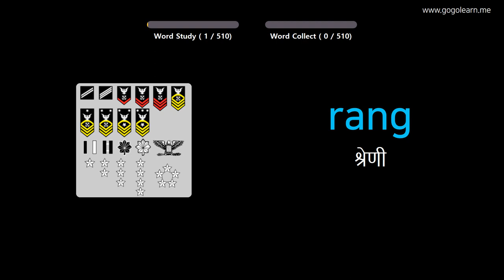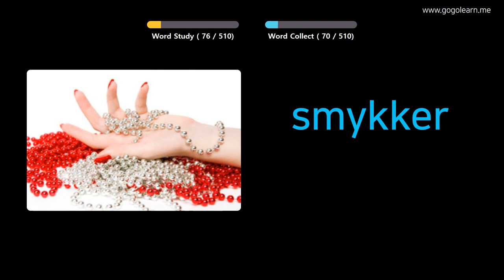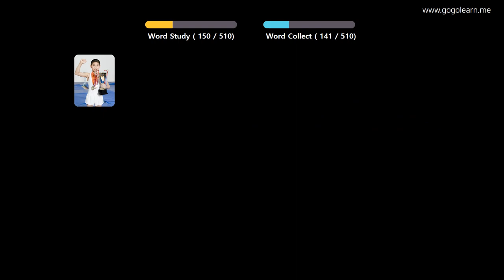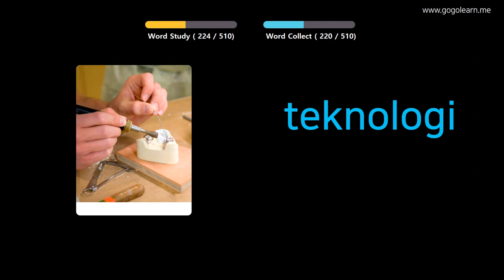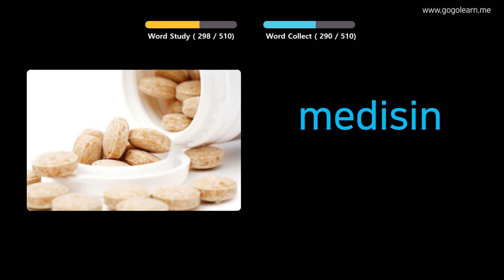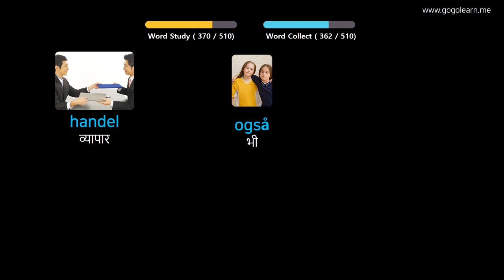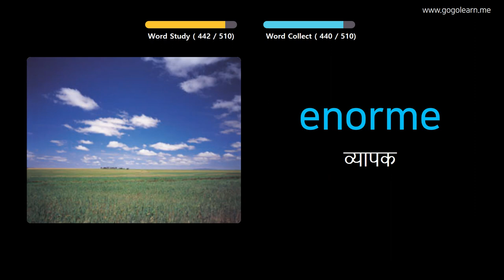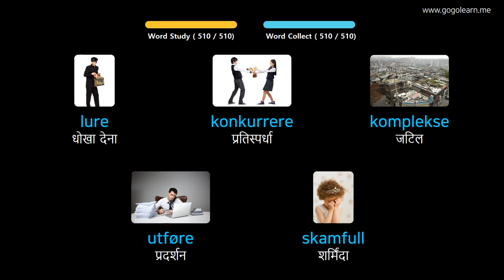चित्रों के माध्यम से नार्वेजियन सीखना |नार्वेजियन शब्दावली बुनियादी मध्य विद्यालय | Golearn